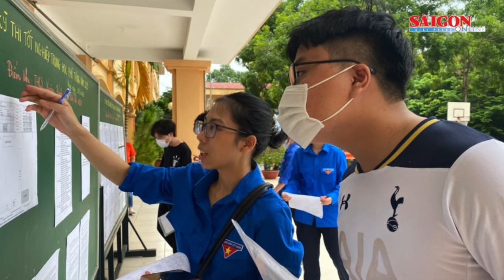Vụ cháy ở Khương Hạ là do chập điện; Kỳ thi tốt nghiệp THPT 2024 được giữ ổn định | Tin nóng 12H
Bản tin nóng trưa 20-9, có các thông tin đáng chú ý sau: Vụ cháy khiến 56 người tử vong ở Khương Hạ là do chập điện; Kỳ thi tốt nghiệp THPT năm 2024 được giữ ổn định như giai đoạn 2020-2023;  TPHCM: Kiểm tra đột xuất với bất kỳ chung cư, nhà cao tầng, nhà cho thuê,…